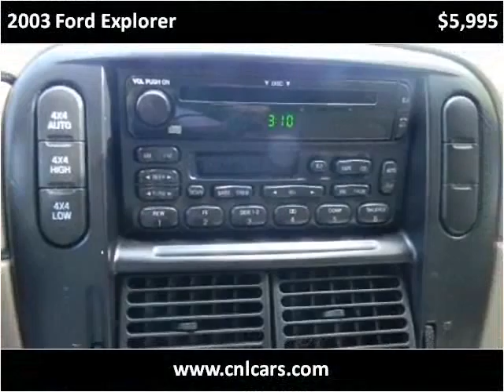2003 Ford Explorer Used Cars Louisville KY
This 2003 Ford Explorer is available from Craig and Landreth Cars - Fern Creek.